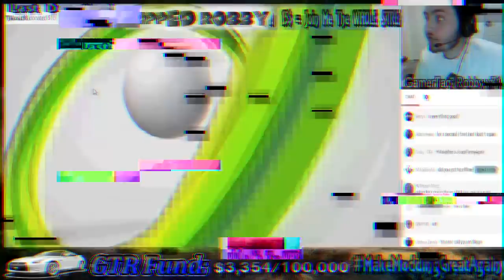5 SCARY Ghost Sightings CAUGHT LIVE on Twitch (Scary Countdown Video)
These are the SCARIEST moments on Twitch. These 5 Streamers allegedly caught ghosts LIVE on Twitch... Do NOT Watch if you are scared easily!